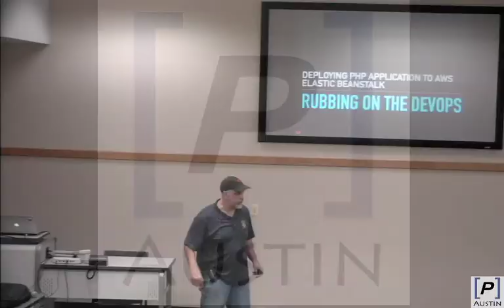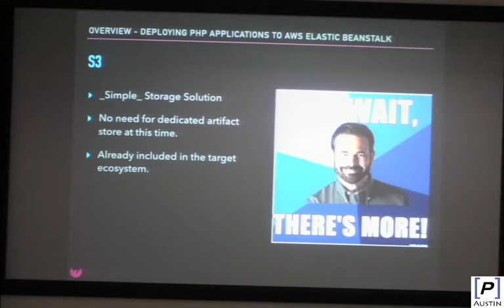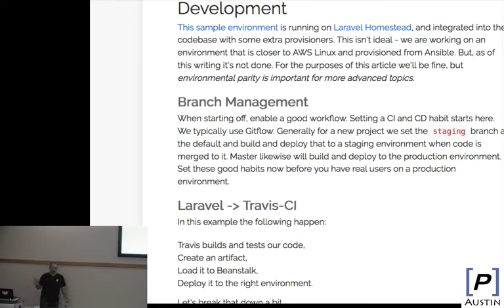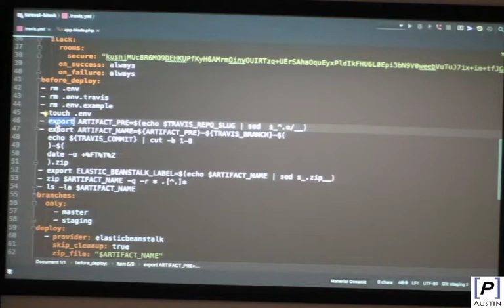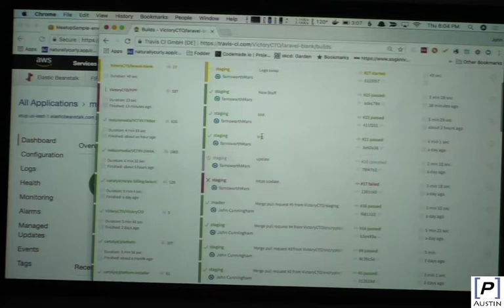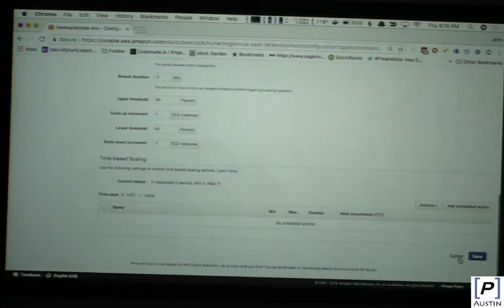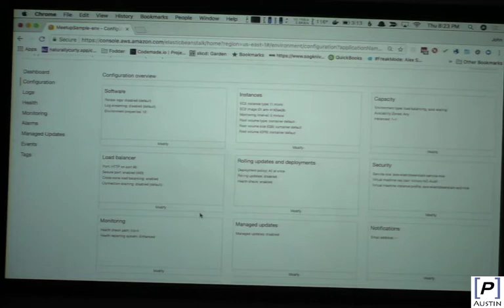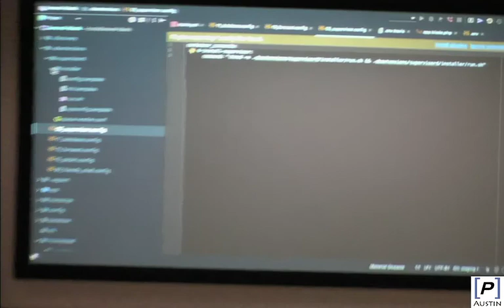AustinTechVideos Live Stream